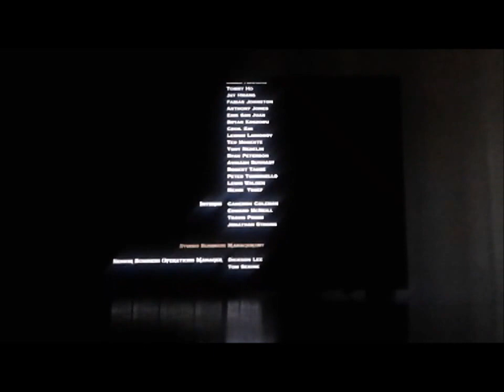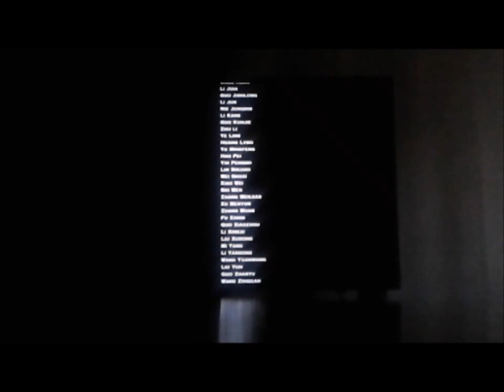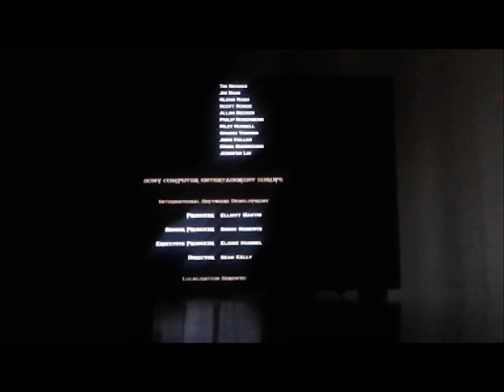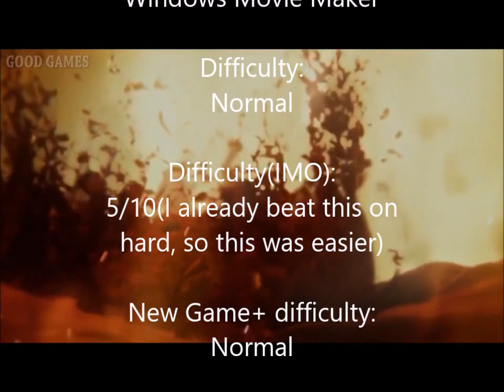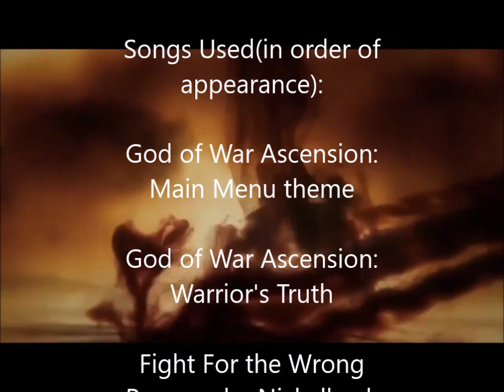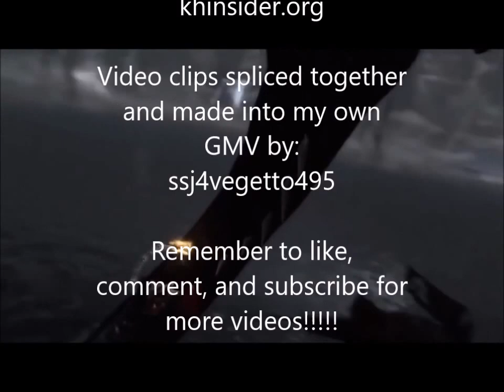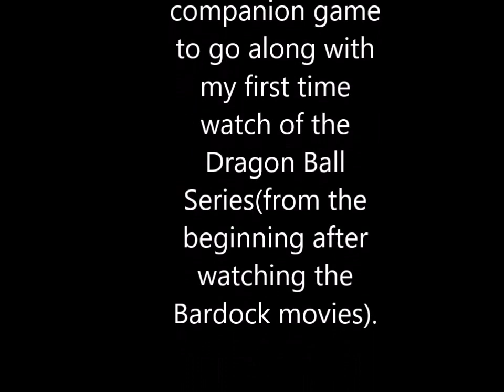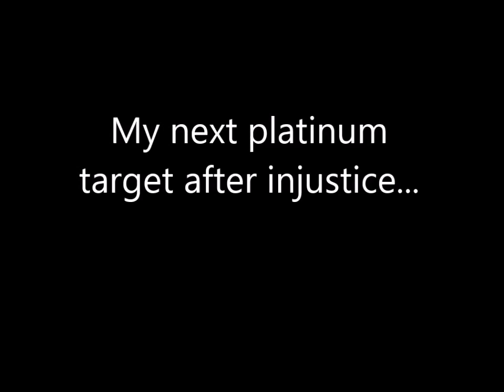God Of War Ascension Gameplay Chapter 30: Alecto's Chamber(Alecto and Tisiphone Bosses)(END+CREDITS)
Kratos finally catches up to the two remaining Furies, and is lead to the Fury Queen Alecto's chamber. Knowing that no illusion could ever bring his family back or replace them, he does the only thing that could possibly free him from his bond with the God of War:Kill them. He faces the Fury Queen in her true form, flanked by her sister Tisiphone. Can Kratos successfully free himself from this madness and be free from the chains of Ares? Find out here!

SHOUT OUT : Check out X Multiverse's channel. He's a great you tuber that does minecraft, dbz shows and games, and a lot more! Please help to grow his channel!